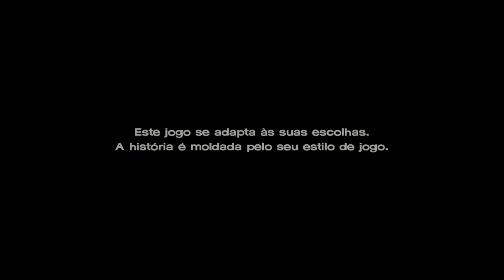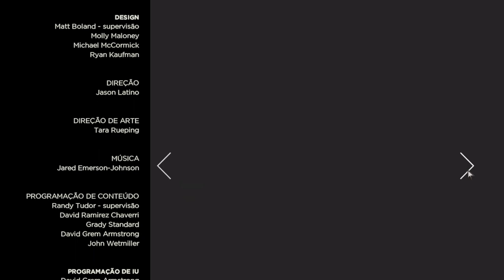The Walking Dead A new Frontier:Season 3 Episode 1 Walkthrough (PT-BR) em Português.